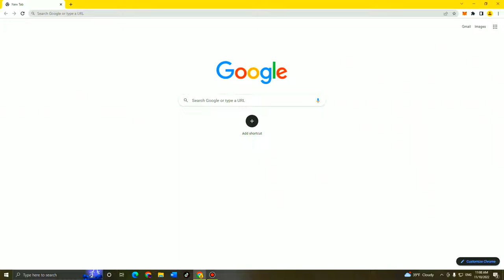THE QUARRY CRACK | PC FULL GAME | HOW TO DOWNLOAD THE QUARRY FOR PC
🔥FGS - FREE GAME SOFTWARE 🔥

1. Download the archive.
2. Run the installer as administrator and wait 5-10 seconds
3. Finished!